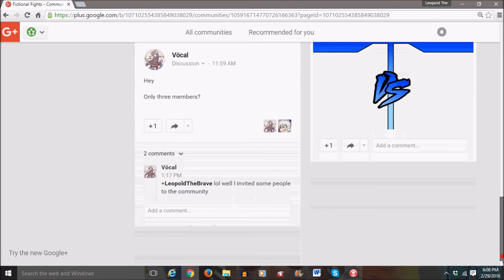FICTIONAL FIGHTS COMMUNITY ANNOUNCEMENT